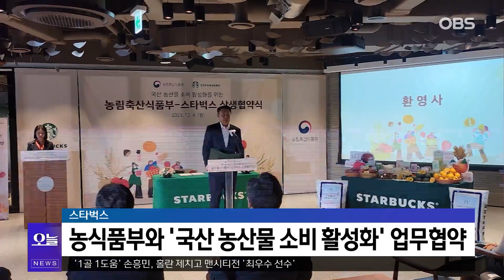기업뉴스 모음집 현대자동차｜한화에어로스페이스｜스타벅스｜ GS샵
현대자동차그룹은 현대자동차 아이오닉 5와 기아 스포티지가 미국 고속도로 안전보험협회가 발표한 충돌평가에서 최고 등급인 '톱 세이프티 픽 플러스' 등급에 선정됐다고 밝혔습니다.

올해부터는 측면 충돌과 보행자 충돌 방지 평가 기준이 높아지고, 헤드램프 평가 기준이 더 엄격하게 적용돼 우수 등급을 얻기 어려워졌는데요.

이로써 올해 '톱 세이프티 픽 플러스' 등급을 획득한 현대차그룹의 차량은 12개 모델로 늘었습니다.

현대차그룹은 "앞으로도 운전자와 보행자 모두에게 높은 수준의 안전을 제공하기 위해 최선의 노력을 다할 것"이라고 전했습니다.

한화에어로스페이스는 폴란드 군비청과 K9 자주포 등을 추가로 수출하는 '2차 실행계약'을 체결했습니다.

이번 계약은 K9 자주포 152대와 155mm 탄약 등 약 26억 달러, 우리 돈 3조4천758억 원 규모입니다.

앞서 한화에어로스페이스는 지난해 7월 폴란드 군비청과 K9 672대, 다련장로켓 천무 288대를 수출하기 위한 기본계약을 체결했습니다.

한화에어로스페이스는 "폴란드 수출의 남은 계약 물량을 모두 마무리해 K-방산이 대한민국의 미래 먹을거리가 될 수 있도록 노력하겠다"고 말했습니다.

스타벅스 코리아가 농림축산식품부와 '국산 농산물 소비 활성화를 위한 상생 협력 업무 협약'을 체결했습니다.

오늘 오후 진행된 협약식은 정황근 농림축산식품부 장관과 손정현 스타버그 코리아 대표이사, 전대경 미듬영농조합 대표 등이 참석했습니다.

협약에 따라 스타벅스는 본격적으로 지역 특산물을 활용한 상생 음료와 식품 개발에 나설 예정인데요.

사전 개발하는 단계에서부터 농림축산식품부와 각종 정보를 공유하며 다양한 국산 농산물을 활용한 제품을 출시할 거라고 회사 측은 설명했습니다.

GS샵은 올해 1월부터 11월까지 TV홈쇼핑과 데이터 홈쇼핑 등을 통해 판매된 상품 데이터를 분석한 결과 여행, 뷰티, 패션 등 엔데믹 수혜 상품들이 큰 인기를 끈 것으로 나타났다고 밝혔습니다.

최고 히트 상품은 여행으로 지난해 전체 실적보다 87%나 급증했습니다.

코로나 기간 중 늘어난 배달 음식을 줄이고 직접 조리해 먹는 가구가 늘면서 김치와 갈비탕 등 집밥 관련 상품 구매도 늘었다는 게 회사 측 설명입니다.

GS샵은 올해 주목받은 브랜드를 모아 10일까지 '베스트 어워즈' 특집을 실시한다고 전했습니다.